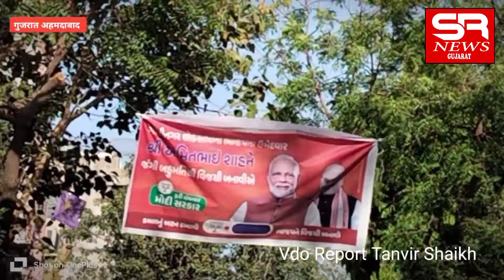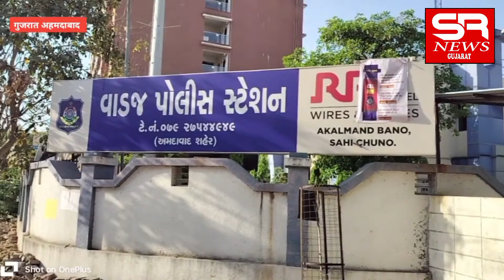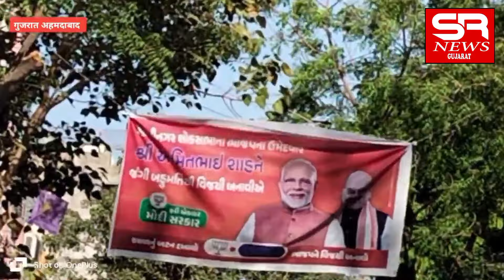चुनावके पहेले गांघीनगर चुनावक्षेत्रमें मोबलिंचींगकी घटना आई सामने क्यायह चुनावका प्रचार तरिकातो नहीं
लोकसभा चुनावके पहेले गांघीनगर चुनावक्षेत्र में मोबलिंचींगकी वारदात आई सामने क्या यह चुनावका प्रचार तरिका तो नहीं